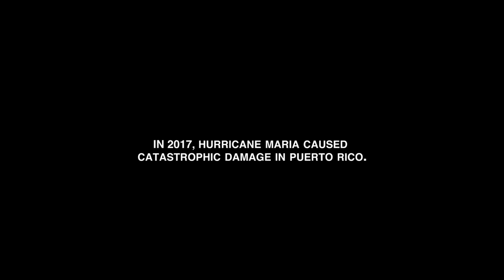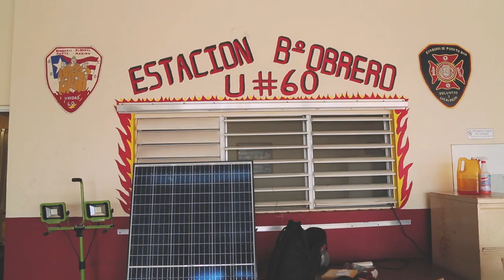GivePower: Power for Puerto Rico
After hurricane Maria in 2017, Puerto Rico is still without full power. See how GivePower has helped restore emergency and medical services in San Juan and other areas hit hardest by the storm.